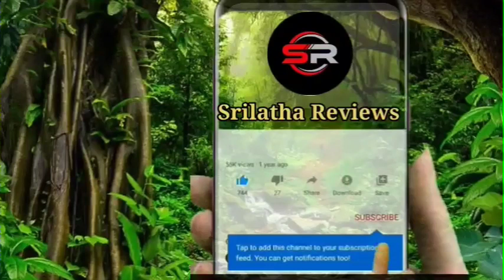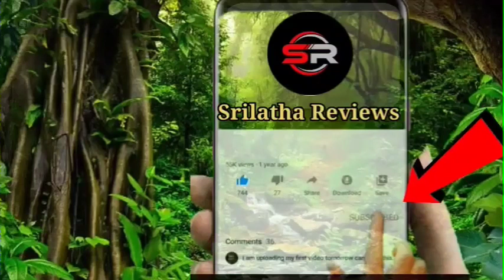తొడల్లో, గజ్జల్లో వచ్చే భయంకరమైన గజ్జి నీ మూడు రోజుల్లో తరిమికట్టంది.!